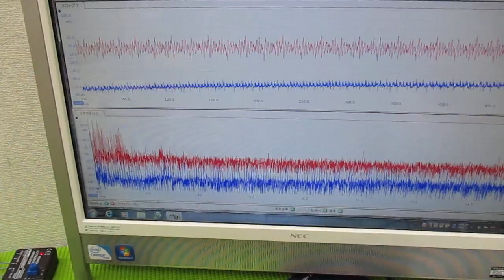メガヘルツの超音波発振制御プローブを利用した実験動画 ultrasonic-labo